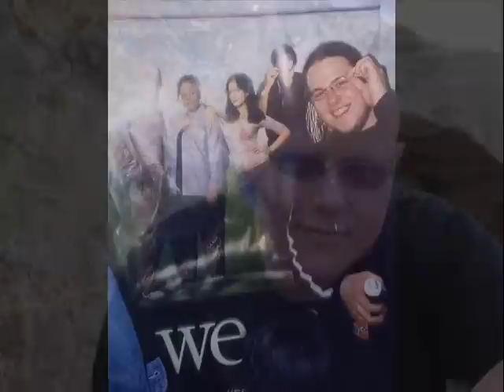Marcin Memorial Video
A revised version of the original, Tears in heaven wasn't really something marty would have been down with.. I figure some pantera doing some sabbath would be more appropriate...

We sail through endless skies
Stars shine like eyes
The black night sighs
The moon in silver trees
Falls down in tears
Light of the night
The earth, a purple blaze
Of sapphire haze
In orbit always

While down below the trees
Bathed in cool breeze
Silver starlight breaks down the night
And so we pass on by the crimson eye
Of great God mars
As we travel the universe...